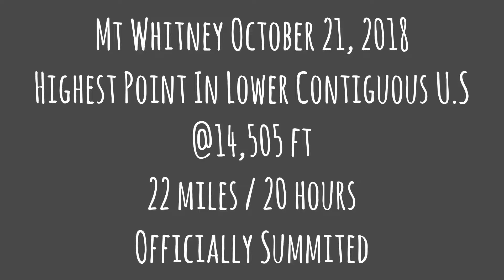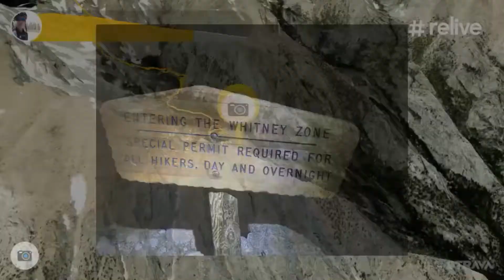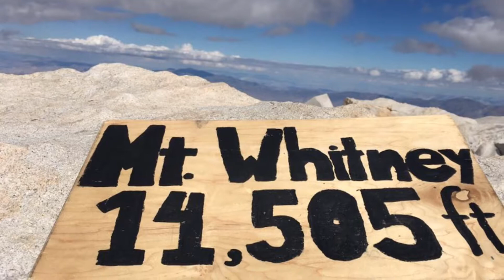Mount Whitney Day Hike (Mileage Video)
Got a invite from a friend to hike this awesome place. Only had a day pass so it was a long rough day but so worth the early start and long day.
With a 2AM wake up and a 3am start, summited at 1300 hours, enjoyed the view and took pics and started descent at 1345.  Dark clouds rolled in and had to hiked through a hour of mild snowstorm. Arrived to the portal at 22:45 and ready for celebratory drinks.